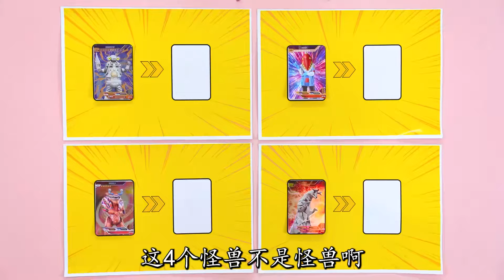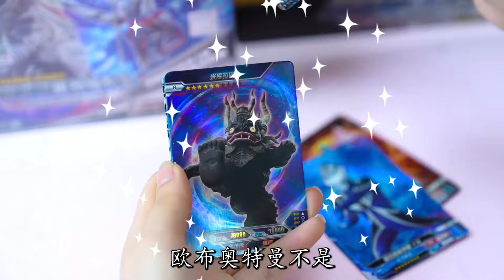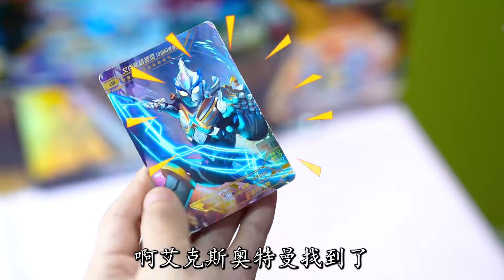奥特曼的吉祥物！艾克斯被梵顿星人唤醒，艾雷王是谁的吉祥物？